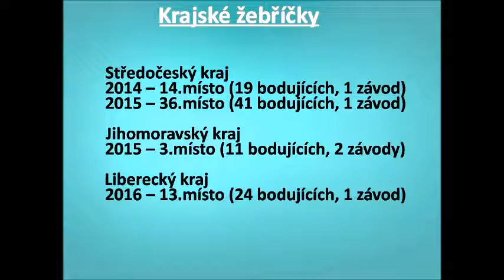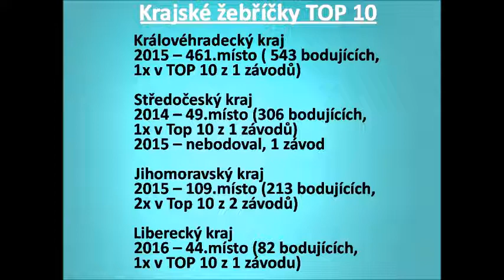Sobotka Petr vizitka